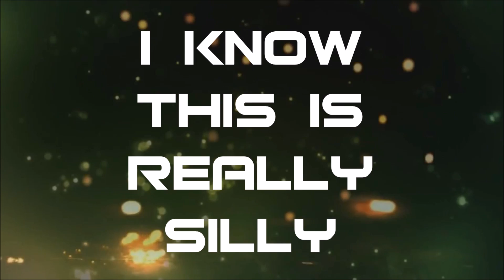The Paraphymosis (Paraphimosis) Song - Urology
Para-para-para-phimosis

Will you save the day and pull the foreskin the right way???

Produced for a Peer Led Teaching session - Paraphymosis (Urology).

Based upon clinical guidance from uptodate, clinical practice, patient UK and expert opinion.

Please let me know your feedback in the comments below - it will help me identify mistakes in my learning and facilitate corrections/revisions!

Hit like if you like :-)

Important Notes:

Produced by a UK doctor in training for purposes of teaching other medical students/professionals. Whilst I research the topics and try my best to ensure accuracy, since my clinical knowledge is limited as a trainee, and as I am trying to teach myself as much as am others, there is likely to be errors! You can help me - please let me know of any mistakes/corrections for my own learning and to help make addedums/corrections/revisions. I value your feedback!

The information given here does not necessarily reflect my own practice, e.g. if errors stated here, and is not necessarily that of any NHS trust or employer and does not constitute formal medical opinion (...Obviously). Information presented often in a comical light to maintain interest and aid memorisation and recall. However I very much recognise the conditions mentioned may be serious, life threatening, and have great consequences to the affected - the purpose of these videos is purely to educate, and not mock!